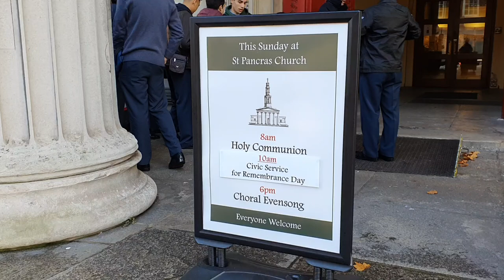003 Camden's Remembrance Day 10 11 19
The Soldier ... This poem was written at the beginning of the First World War by Rupert Brooke. ... He was part of the British Mediterranean Expeditionary Force and died of an infection in 1915. ... The most famous lines from The Soldier are often read in remembrance of those who died far from home while fighting for their country: ... If I should die, think only this of me: ... That there's some corner of a foreign field ... That is for ever England.